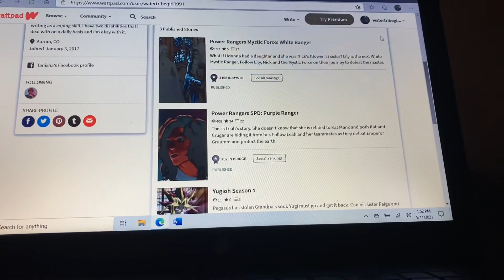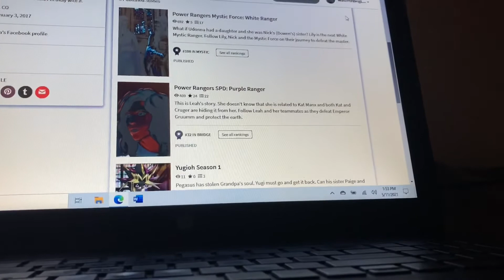May 11th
Hope that it brightens up your day people